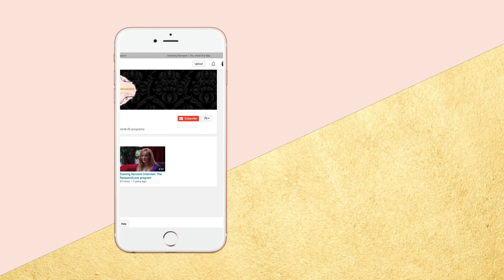NARCISSISTS SENSE OF ENTITLEMENT IS LIMITLESS!! | THE LAST TIME MY PARENTS REACHED OUT |@EVENING TV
NARCISSISTS SENSE OF ENTITLEMENT IS LIMITLESS   is a STORY TIME video that shows the utter lack of empathy and love narcissists have even for their own children,    Did they come to apologize for the terrible things they had done?    Did they come to offer their only daughter some long. overdue support or compassion?    Did they come to tell her how much they loved her?   OF COURSE NOT !    This can only mean that they came to serve their own needs, but what could they possibly want?     You won't believe the answer!    I share these stories  in hopes that they help others to feel less isolated, ashamed, hopeless and afraid.  If we can even find some humor occasionally it can help us heal.

00:00  The One Time My Parents Visited Me
03:30. Why they came
07:15. How They Left
08:00. Narcissistic Entitlement

For context watch another story time video titled "You Went to Jail for What?!"

YOU ALSO MIGHT LIKE: :

and join ER Insiders to date on with new content, events, announcements and updates